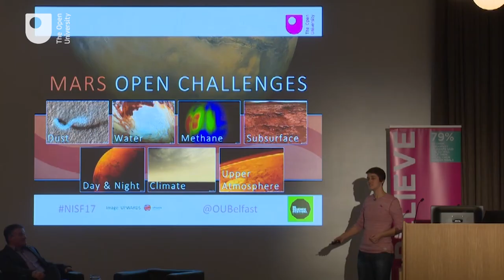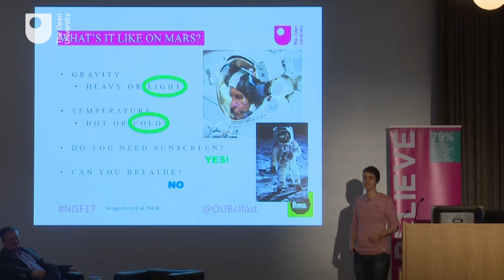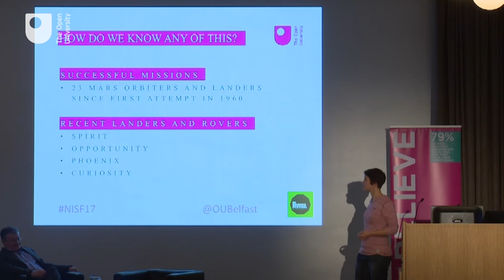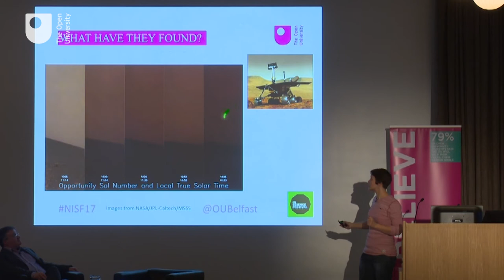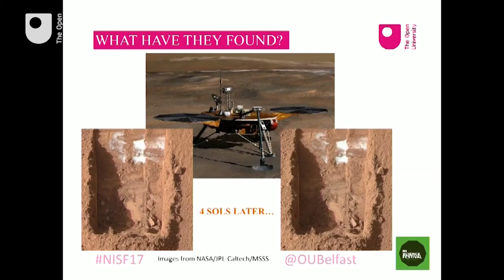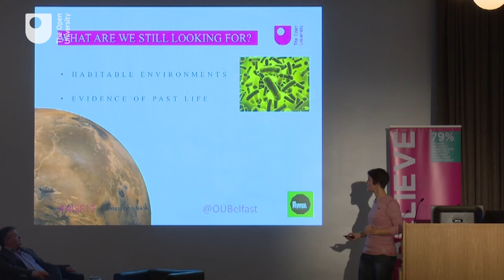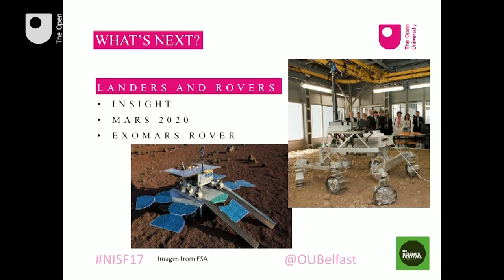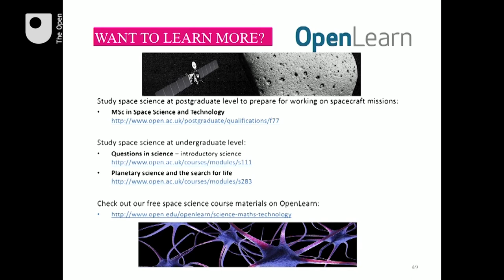Researching the climate on Mars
The question of what it might be like to stand on Mars and what it could reveal about the origins of life was addressed by two Open University academics at the Northern Ireland Science Festival on Tuesday 21 February.

In an OpenMinds Talk: Why visit Mars and what we might find there? Dr Stephen Lewis, OU Senior Lecturer, School of Physical Sciences, Faculty of Science, Technology, Engineering & Mathematics and Rhian Chapman, PhD student, will looked at the challenges of landing on the Red Planet and of markers of life there.

In this video, Rhian Chapman, who is doing her PhD on the formation of small and regional dust storms on Mars, their influence on the Martian climate, and their potential impact on future Mars lander missions, looks at the environment on Mars. She discusses surface conditions and temperatures, gravity, surface temperatures, and even look at the weather forecast on Mars.

She also looks at the landers and rovers that have recently been on the surface of Mars: Phoenix, Spirit, Opportunity and Curiosity and at imminent missions: Insight, Mars2020 and ExoMars rover.